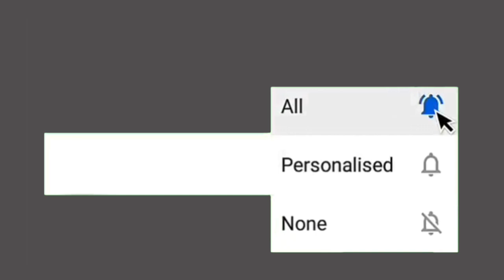how are you comedy scene rajpal yadav comedy video 2021 marathi comedy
MR. Bollywood
Hindi
English
Film
Amit hey what's up lovely
T.R.D
Registan
 Sabir YouTube bar
Sabir Tik Tok kar
Sabir Sana ki video application
Sabir Josh application
Sabir singga
Sabir Khan director
Sabir Khan actor
Sabir shayar
Sabir Khan takatak kar
Sabir film director
YouTube video
YouTube viral video
YouTube film shooting
Sabir Youtube star